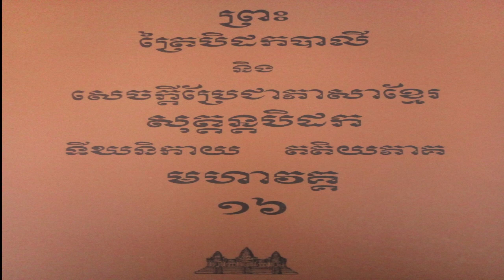ព្រះត្រៃបិដកភាគ ១៦ ( ពីទំព័រ១៧៥ ដល់ ១៩៣ )